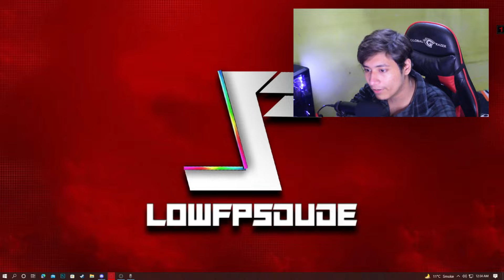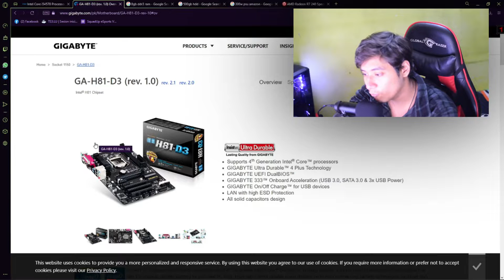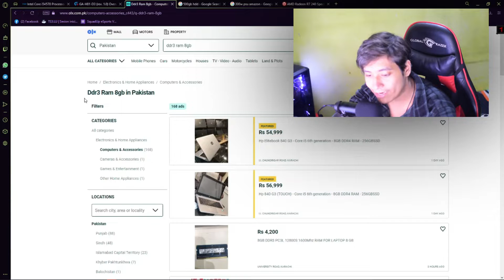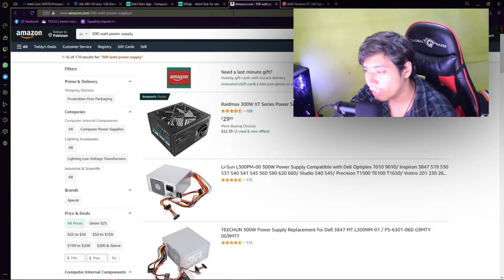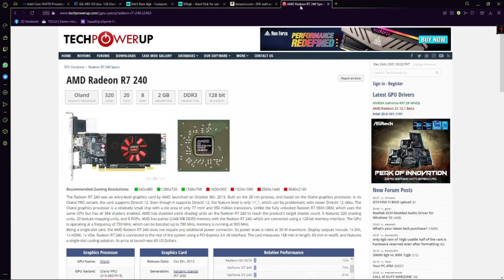Budget GAMING PC Under Rs 30,000 | INTEL | December 2021 | Hafeez Centre | Naz Plaza | Pakistan !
Facebook LowFpsDude

Ignore This Part:
budget gaming pc build pakistan
gta v
pakistan computers
youtube gamer

💻 ★Gaming & Streaming PC ★ 💻
📌-Processor: Intel(R) Core(TM)i5 4th Gen
📌-RAM: 8 GB RAM DDR4
📌-HDD: Western Digital 1TB HDD
📌-SSD: KINGSPEC 256GB SSD
📌-GPU: AMD RX 470 4GB Sapphire Nitro+
📌-Keyboard: Xecret Mechanical Gaming Keyboard
📌-Mouse: Logitech G402 Gaming Mouse
📌-Monitor 1: ASUS VG248QE 144Hz
📌-Monitor 2: InshAllah Soon
📌-Webcam: Infinix
📌-MIC: Boya MM1
📌-Headphone: Airflow Headsets

★★Game ID List★★
📌Steam:                ϟ ΔLPHΔ

It will show a lot of support, and help this channel grow to be a big part of YouTube!